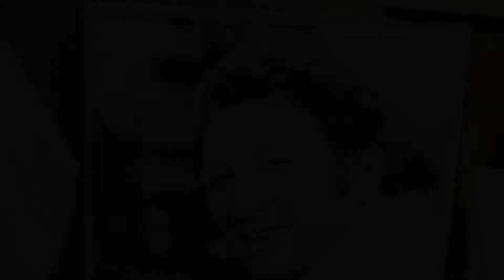NARCISO PARIGI, A SONG LASTING A LIFE - Trailer Ufficiale Documentario (2021) by Lorenzo Andreaggi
Quando scrissi nel 2013 quella famosa lettera al mio maestro, a Narciso Parigi, non era mia intenzione cantare o incidere un disco. Io facevo l'attore. Ho sempre cantato fin da bambino, è vero; e anche da ragazzo al termine degli spettacoli. Ma a suo tempo rifiutai la sua allettante proposta e mi dedicai con la mia troupe alle riprese per un documentario sulla sua strabiliante carriera. Nel 2016 misi in scena uno spettacolo musicale itinerante dal titolo "Canta Firenze!" dove cantavo i più grandi successi di Odoardo Spadaro. Piacque molto e Narciso continuava a ripropormi il suo ambizioso progetto discografico. L'anno dopo, nel 2017, durante i festeggiamenti per il suo novantesimo compleanno, accettai. Accantonai il girato del documentario e iniziai insieme a Sergio Salaorni e Bruno Scantamburlo la produzione del disco "Italia, America e ritorno" sotto la direzione artistica dello stesso Narciso. È stato emozionante cantare le canzoni da lui scritte! Una bellissima avventura che mi ha portato a conoscere tantissimi artisti straordinari con cui sono nate bellissime amicizie e collaborazioni, in primis con Irene Grandi.
Oggi ho deciso di rispolverare quelle vecchie riprese. Grazie a tutti quelli che hanno collaborato per la realizzazione di questo documentario che presto vedrete! Ma soprattutto grazie a Narciso che mi ha donato la sua melodia più bella. 💜⚜
Lorenzo Andreaggi